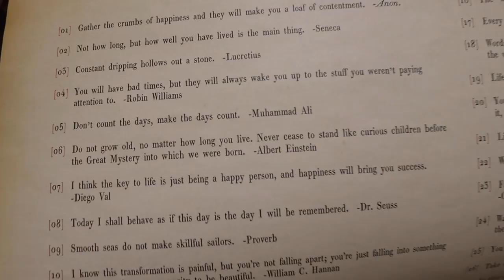Good Enough Results! | Navy Pier's Not Just for Tourists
What a day! We received our second beta test results and they were just under what we wanted. So we will repeat the blood test again and Sarah will start taking progesterone. Fingers crossed! We get some treats as a pick me up before going to Navy Pier. James starts clapping for the first time and we walk home from downtown... Guess how long it takes!